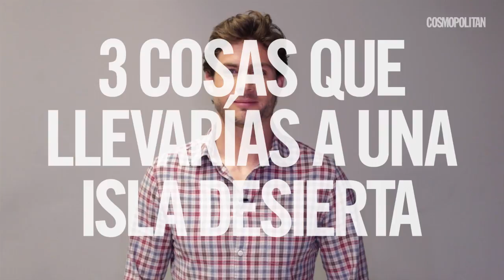CosmoQuiz: 🔥 1 Minuto con Horacio Pancheri 🔥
Desde su color favorito hasta su talento oculto. ¡Descubre todo lo que no sabías de nuestro sexy chico Cosmo!